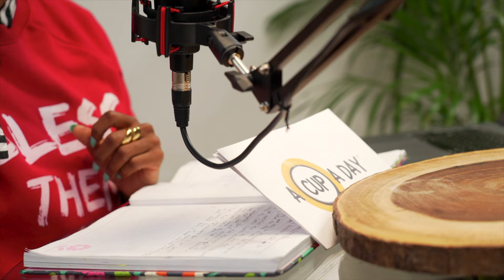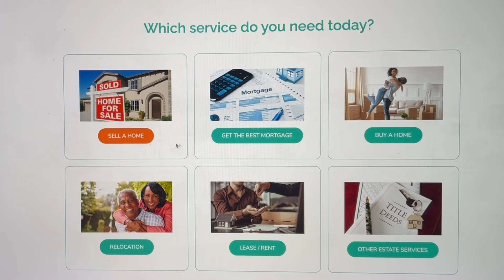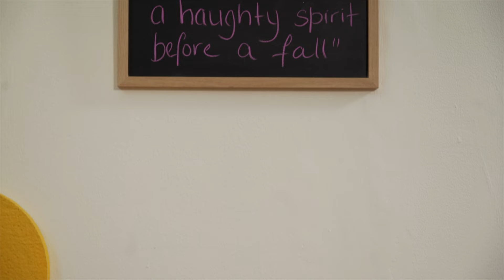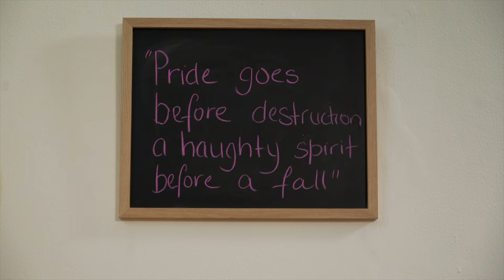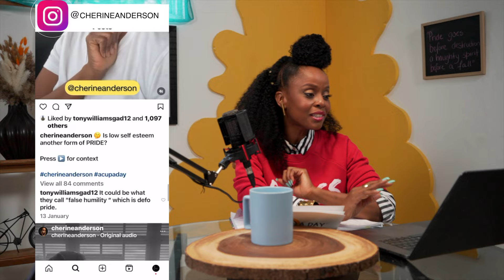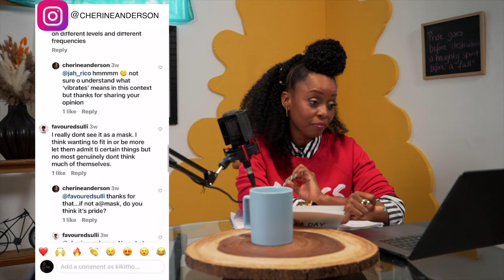What Comes Before A Fall? | A Cup A Day Podcast w/ Cherine Anderson SN1 EP1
The proverbial saying 'pride comes before a fall' is a warning to some but still ignored by others. But what is the true meaning of 'pride' and why does it destroy even the biggest of celebrities and dignitaries as well as those who are influenced by them? Cherine dives into this topic and shares her personal journey with us.